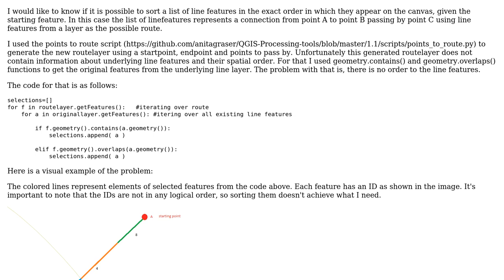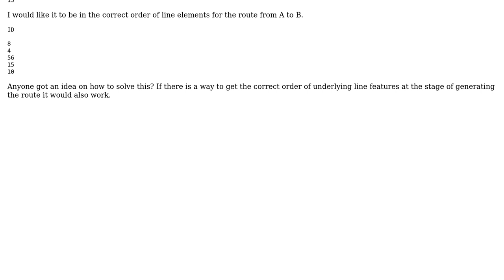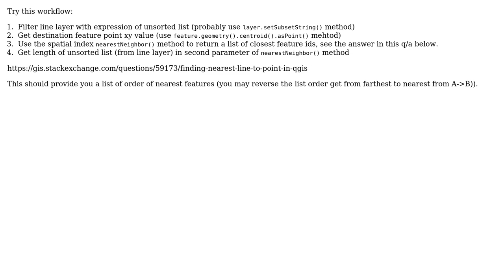GIS: PyQGIS - get spatial/positional order of featurelist